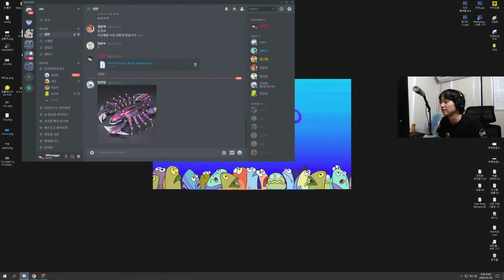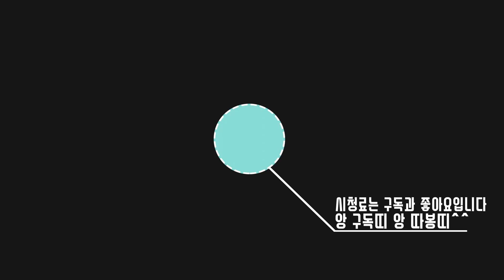파쿠르 맵이 이상합니다... [ 럭키파쿠르]